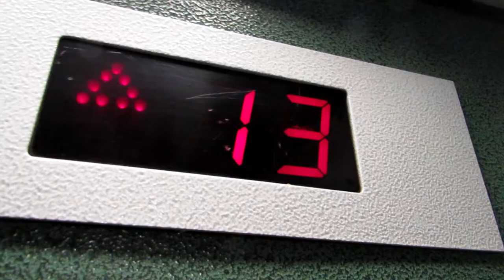Tanışma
YouTube mecrasına bu videoyla resmen girmiş bulunuyorum. Herkese Merhaba!